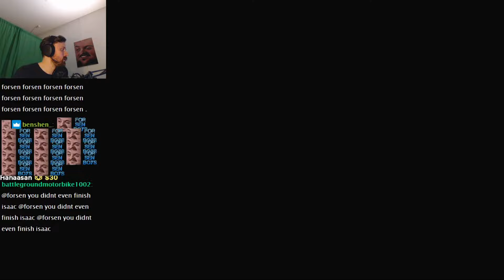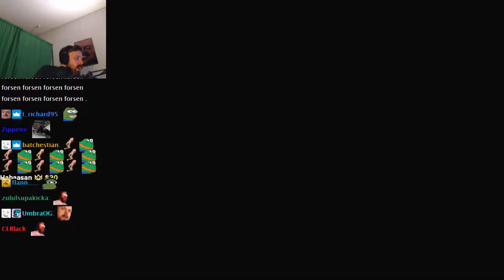Forsen Plays CS:GO - Part 88 (With Chat)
Forsen Plays CS:GO - Part 88